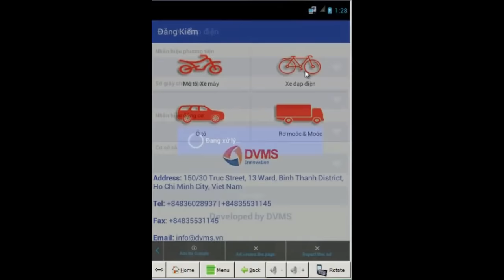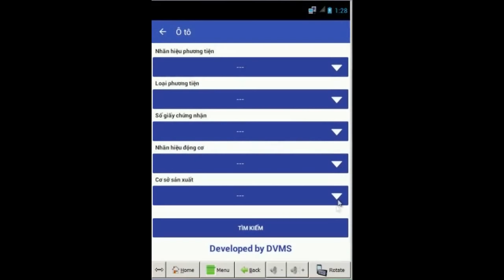Tra cứu đăng kiểm trên smartphone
Tra cứu thông tin các kiểu loại xe cơ giới đã được kiểm tra chứng nhận chất lượng, an toàn kỹ thuật

- Tra cứu thông tin kiểm định Ô tô
- Tra cứu thông tin kiểm định mô tô, xe máy
- Tra cứu thông tin kiểm định rơ moóc, đầu kéo
- Tra cứu thông tin kiểm định xe đạp

Ứng dụng được xây dựng hoàn toàn tự động bằng chương trình máy tính. Sử dụng vào mục đích tra cứu thông tin, mọi yêu cầu điều chỉnh đều không thể thực hiện.
tải file cài đặt cho điện thoại và máy tính bảng android tại:

Bạn cần xây dựng các hệ thống trong lĩnh vực giao thông vận tải, giao thông thông minh? liên hệ ngay với chúng tôi để được tư vấn giải pháp phù hợp.